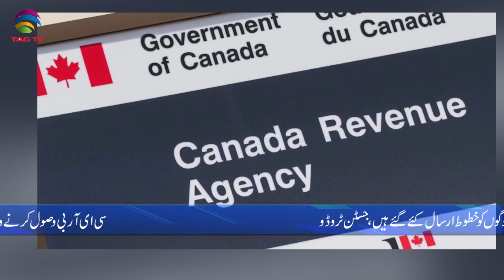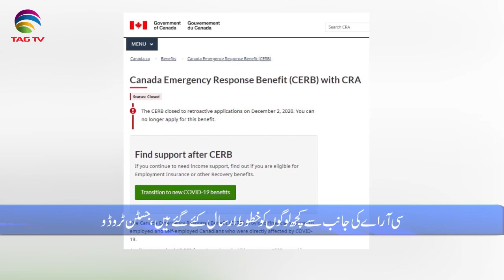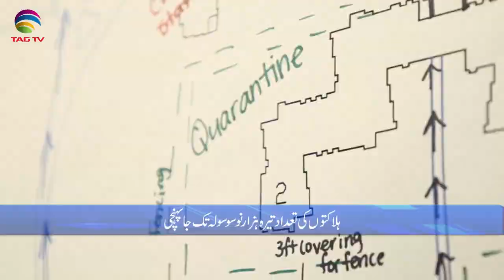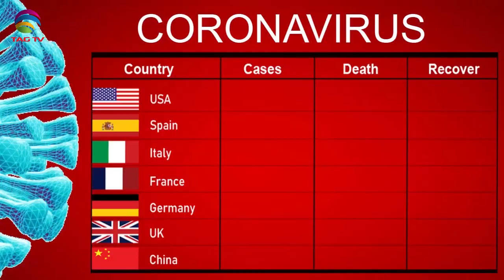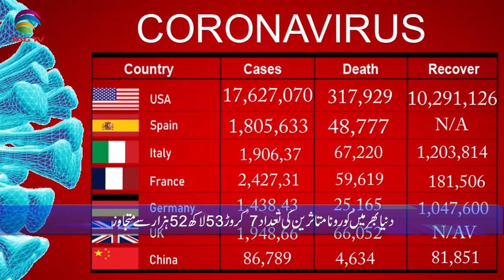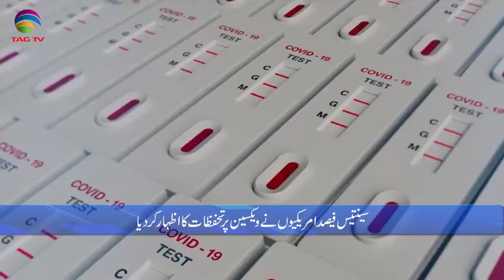Canadian & International News Bulletin in Hindi/Urdu - December 18, 2020